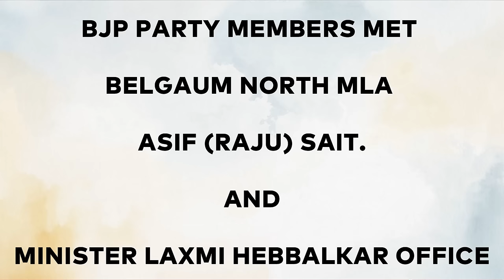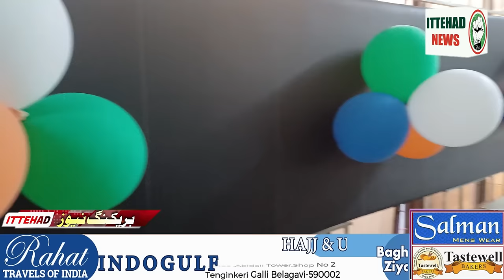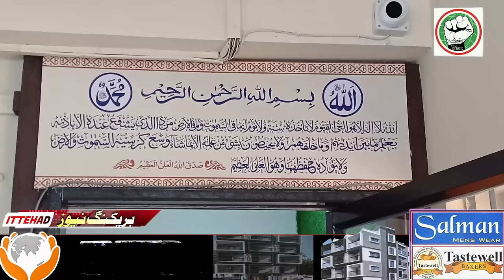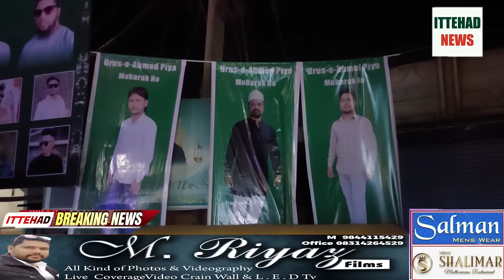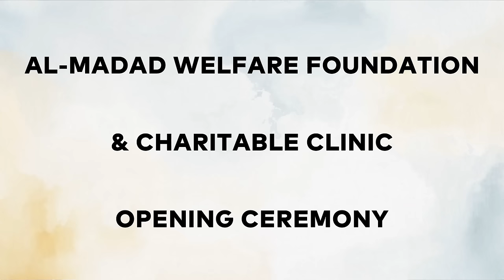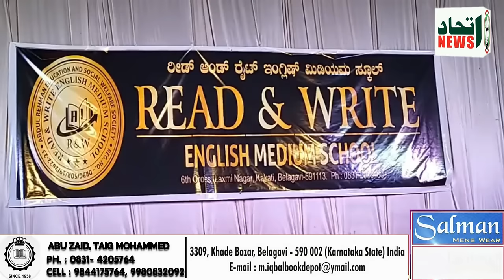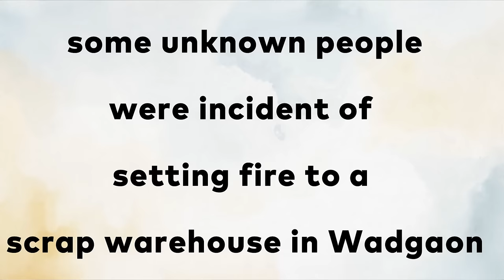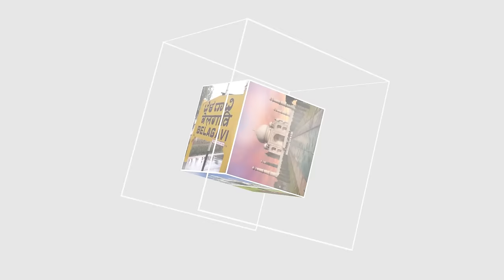ITTEHAD NEWS | BELGAUM | - AHAM KHABARON PAR EK NAZAR (10-02-2024)